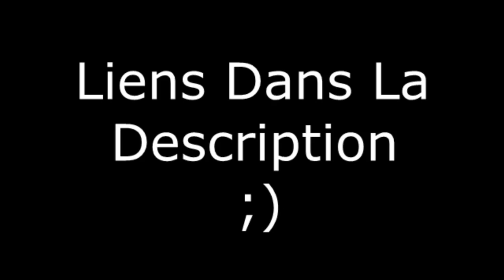FUT 15 | 1 IER PACK OPENING | PARTIE 1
Je remercie la onlyfifa et l'attarigaming et aussi Onlyg4mingfut qui debut qui poste mes vidéos ...